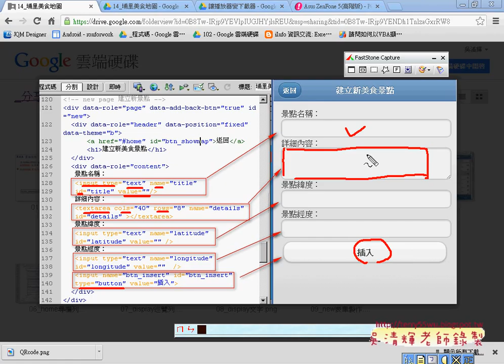08 new頁面詳細說明APP開發教學 吳老師 1